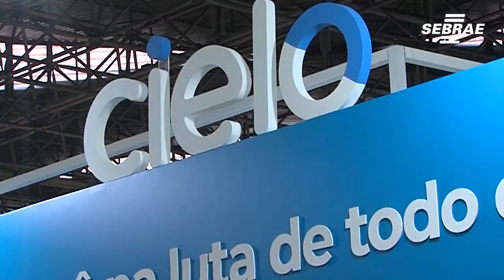Brigadeiro a um real é estratégia de sucesso de empreendedora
Tábata Romero começou vendendo brigadeiros na paulista. Ela percebeu que a estratégia é fundamental para se destacar em qualquer área.